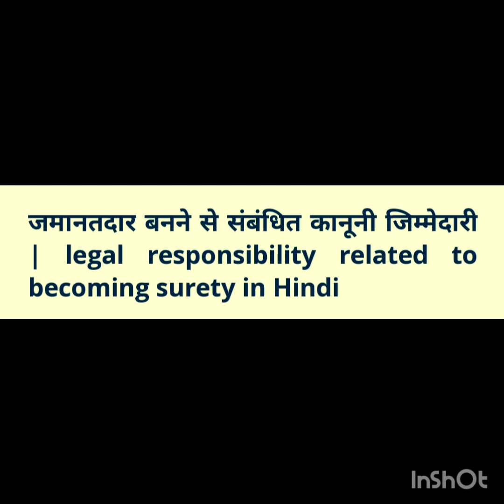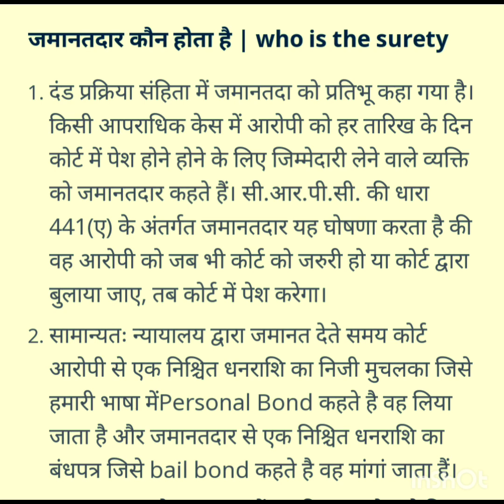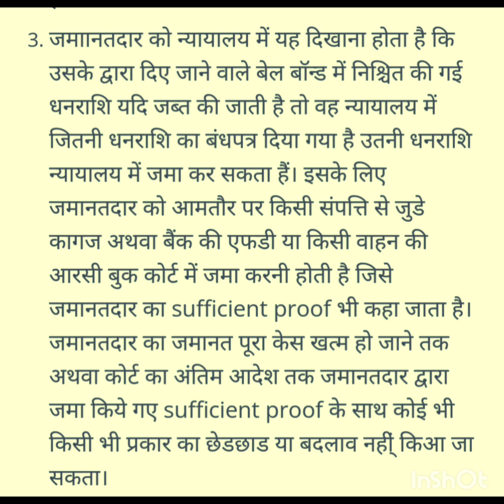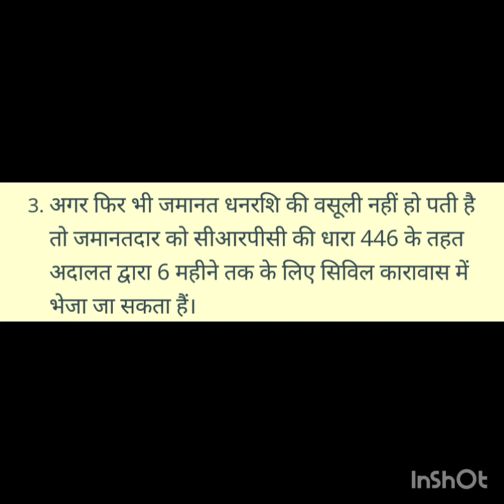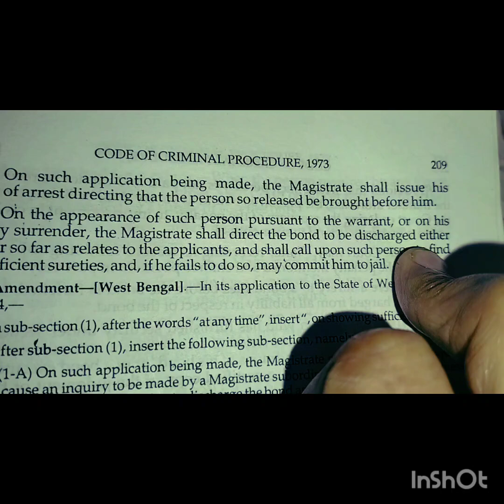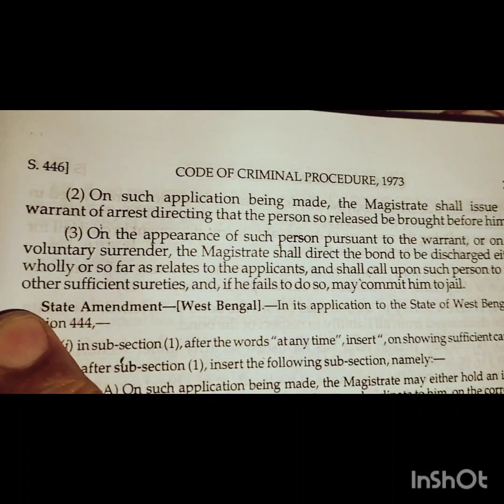who is surety? Legal responsibilities of Sureties sec 441 and sec 444 of Crpc,1973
Created by InShot The bail bond is a written document signed by the accused or his friends or family (known as surety) to assure that the accused will be present before the court at the stipulated time and date, as specified by the court. The bail amount is determined by the court, which is based on the gravity of the offence, and the amount is forfeited if the accused does not appear before the court on the stipulated trial date.In this video we see the legal responsibility of surety.So watch this video till end.Thank you